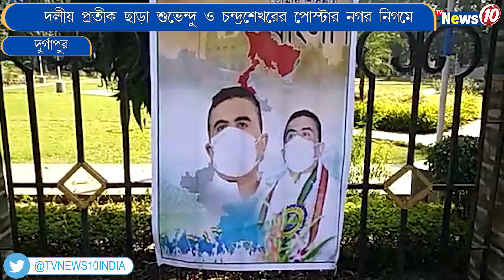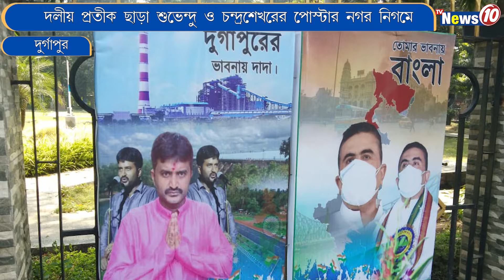দলীয় প্রতীক ছাড়া শুভেন্দু ও চন্দ্রশেখরের পোস্টার নগর নিগমে || TVNEWS10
Posters of Shuvendu and Chandrasekhar without party symbol in Durgapur Municipal Corporation.